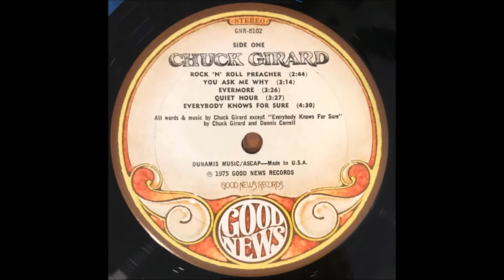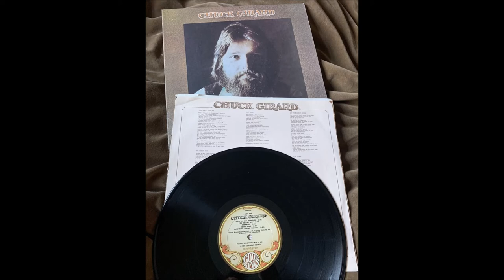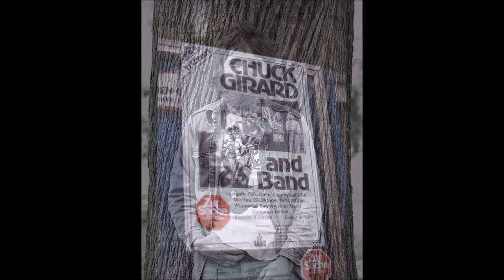Chuck Girard, 1975 S/T LP: Chuck Girard - A1 Rock 'n Roll Preacher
This one could easily be labeled an essential Jesus Music album that belongs in everyone’s collection. Just a few years after leaving the seminal Jesus Music pioneer group, Love Song, Girard recorded his eponymous debut. The album features some of the best music the Jesus Music era had to offer including one worship song that is most definitely considered a classic.  The album is filled with what could be called the “California” sound reminiscent of Brian Wilson with a little country feel a la The Eagles. Most notable amongst the rockers is the lead track, Rock n Roll Preacher. Sounding a bit like Cliff Richard here, the song is a rollicking good tune that would have fit right in with the general market musical scene is 1975.  Where Love Song stayed within the acoustic folk/rock safety zone Girard branched out a bit beyond those borders and some struggled with the more “rockin'” Girard. This is not true of the younger Christians eager for anything resembling legitimate rock or Top 40 music. Girard would most definitely fit into the later category as his music was very radio friendly, if there was such a thing in 1975.  But despite the pop and rock that dominated the album, it would be the nearly 6-minute worship song that closes the album that would not only be the biggest hit from the album, but also become the signature song of Girard’s entire career. “Sometimes Alleluia” would find its way into nearly every church through hymnals, worship songbooks and youth group sing-a-longs. Though not the first “contemporary worship” song recorded it easily ranks amongst the first and the most enduring. It would go on to be recorded countless times by other artists and may be the most important worship song of the era. That being said, it is also a wonderful song and easily considered a “classic!”  Though not the ground breaking music of Love Song, for it’s time it was the very best the Jesus Music scene had to offer. legitimate and authentic pop music with a distinctly eternal message.

Chuck Girard
S/T LP: Chuck Girard
Label: Good News Records
Released: 1975
Genre: Rock, Folk, World, & Country
Style: Folk Rock, Country, Acoustic
Producer, Words By, Music By – Chuck Girard
Words By, Music By Dennis Correll (A5)
Recorded At – Mama Jo's
Distributed By – Myrrh Records
Engineer – Billy Taylor, Chuck Johnson
Engineer [Additional Recording] – Tom Trefethen
Engineer [Mix-down] – Billy Taylor (tracks: B3), Tom Trefethen
Photography By [Front Cover] – Joel Nussbaum

A1  Rock 'N' Roll Preacher
Vocals – Chuck Girard
Backing Vocals – Kathi McDonald, Lea Santos-Roberti
Electric Guitar – David Pack
Bass - Joe Puerta
Piano – Christopher North
Drums – Burleigh Drummond
Horns – Chuck Findley, Jackie Kelso, Jim Horn
A2  You Ask Me Why
Vocals – Chuck Girard
Backing Vocals – Bili Thedford, Chuck Girard, Perry Morgan
Acoustic Guitar – David Pack
Electric Guitar – Dean Parks
Bass – Joe Osborne
Bass - Joe Puerta
Piano – David Paich
Drums – Jim Keltner
A3  Evermore
Vocals – Chuck Girard
Bass – Joe Osborne
Piano – David Paich
Strings – Jimmie Haskell
Drums – Jim Keltner
A4  Quiet Hour
Vocals – Chuck Girard
Drums – Burleigh Drummond
A5  Everybody Knows For Sure
Vocals – Chuck Girard
Harmonica – Tommy Morgan
Acoustic Guitar – Dean Parks
Organ Bass, Piano – Chuck Girard
B1  Galilee
Vocals – Chuck Girard
Soprano Saxophone Solo – Jackie Kelso
Bass - Joe Puerta
Piano – Christopher North
Strings – Larry Muhoberac
Drums – Burleigh Drummond
B2  Tinagera
Vocals – Chuck Girard
Backing Vocals – Chuck Girard, David Pack, Joe Puerta
Bass - Joe Puerta
Organ, Piano – Christopher North
Drums, Percussion – Burleigh Drummond
B3  Lay Your Burden Down
Vocals – Chuck Girard
Backing Vocals – Chuck Girard
Electric Guitar – Glen Bostic
Bass - Joe Puerta
Strings – Larry Muhoberac
Drums – Burleigh Drummond
Drums [Concert Toms] – John Raines
B4  Slow Down
Vocals – Chuck Girard
Choral Arranged By Chuck Girard
Choral Voices – Paul Carlson Singers
Piano – Gina Price
Acoustic Guitar – Joe Puerta
Strings – Larry Muhoberac
B5  Sometimes Alleluia
Vocals – Chuck Girard
Backing Vocals – 2nd Chapter Of Acts
Choir – Shekinah Fellowship
Bass - Wilton Felder
Piano – Tom Hensley
Strings – Jimmie Haskell
Drums – Bill Maxwell
*Joe Puerta, Burleigh Drummond, Cristopher North & David Pack were the band AMBROSIA at the time of this release
Artists who have their copyrighted songs registered and monetized via YouTube Content ID receive money anytime anyone listens to their song, no matter who posted it.